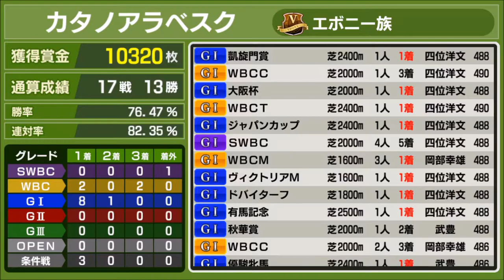【スタポケ #21-15】凱旋門賞：ディープインパクトとともに【スターホースポケット：競馬ゲーム】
1.3倍圧倒的な1番人気。日本代表ワンツーなるか？

【13】大阪杯でアドマイヤジャパン、カンパニー、シルクフェイマスらと対決：